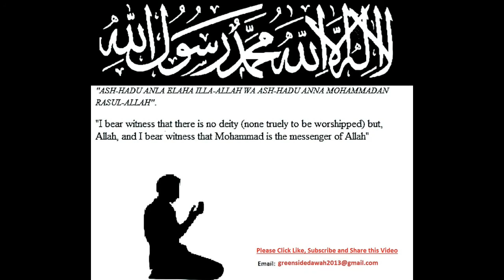Bangla Lecture: Waz 10 of 10